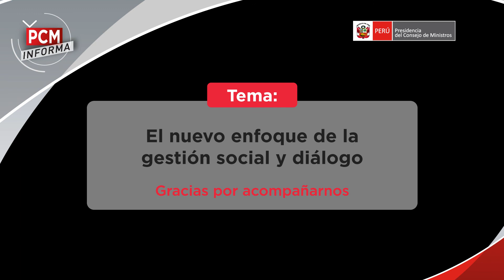PCM Informa Nuevo Enfoque en Gestión Social y Diálogo 18 MAYO 2021 con LUIS ORE, MEDIADOR SGSD-PCM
El nuevo enfoque de gestión social y dialogo de la SGSD ha traído metodología, procesos profesionales y las mejores prácticas del campo de la transformación de conflictos nacionales e internacionales. Es clave tener una manera diferente de pensar y actuar respecto a los conflictos sociales.

Cuando enfrentamos conflictos sociales es importante tomar en cuenta no solo una dimensión racional, sino también una dimensión emocional. Una dimensión emocional hace que las partes se pregunten: ¿Entienden realmente mis preocupaciones y necesidades?, ¿Respetarán mis derechos?, ¿Tendré voz en la toma de decisiones?, ¿Puedo creer en lo que me dicen?, ¿Los abusos del pasado continuarán? Es fundamental que se considere esta dimensión emocional si se desea abordar la conflictividad de manera integral y transformativa.

El problema cuando abordamos conflictos sociales es la manera cómo pensamos sobre estos y cómo interactuamos con múltiples actores para abordar retos y desafíos complejos como los vinculados al uso y aprovechamiento de recursos naturales, entre otros.

Un enfoque diferente implica conectar con el otro como ser humano, implica escuchar para entender no para refutar, implica abordar la problemática de manera conjunta, sin imponer soluciones porque solo juntos podemos construir soluciones sostenibles y legitimas mediante procesos que todos consideren que han sido justos porque se han escuchado y entendido a todas las partes. Por lo general cuando abordamos situaciones difíciles pensamos “Yo tengo la razón y tu estas equivocado” Nos manejamos de acuerdo a nuestros propios supuestos que condicionan y enmarcan nuestras conversaciones. Cuando interactuamos con otros tendemos a competir en lugar de colaborar y vernos como aliados estratégicos para resolver problemas juntos.

Es fundamental abordar la gestión social, la interacción multiactor con un enfoque transformador de conflictos y transformador de relaciones, para pasar de relaciones antagónicas y muy transaccionales a relaciones de colaboración (trabajo conjunto) y construcción de confianza. La secretaria de gestión social y dialogo tiene un enfoque neutral y balanceado para generar espacios adecuados para que las partes tengan conversaciones profundas y realmente aborden la complejidad de las situaciones que enfrentan con creatividad y legitimidad. Promovemos un enfoque con beneficios para todos, enfocándonos en las preocupaciones, necesidades y aspiraciones de los múltiples actores involucrados, siendo inclusivos reconociendo la diversidad de intereses para co.construir soluciones creativas y legitimas que consideres la multiplicidad de preocupaciones y aspiraciones, y haciendo énfasis en la transformación de relaciones en base al respeto y la transparencia. Nos preocupa generar las expectativas adecuadas cuando diseñamos y facilitamos procesos de dialogo, es por eso que antes de abordar los temas de sustancia sobre los que las partes desean dialogar, debemos primero dialogar sobre el proceso que abordará estas preocupaciones y aspiraciones.

Este nuevo enfoque insiste en el potencial de la creatividad para resolver diferencias, el dicho “dos cabezas piensan mejor que una” significa que dos personas pueden encontrar soluciones a una problemática de forma más sencilla, rápida y creativa, pero debe hacerse lado a lado, como aliados estratégicos para abordar la problemática. Confiamos en que la creatividad puede ayudar a las partes en conflicto a resolver sus diferencias si lo hacen de manera conjunta. La transparencia es componente clave en este nuevo enfoque. La manera más fácil de construir confianza es cumpliendo lo que se promete. La transparencia es ser genuino y sincero con lo que se dice y lo que se dice. Como nos tratamos cuando interactuamos También es clave el trato que uno le da al otro, “si te pido transparencia no me trates mal”. Por más que tengamos experiencias diferentes, educación o cultura diferente, Podemos tratarnos con respeto. Todo ser humano tiene la necesidad de ser apreciado, ser entendido, ser respetado, y no ser rechazado. Con buen trato hacia el otro y actuando con transparencia, las partes generan las condiciones adecuadas para tener un ambiente en el que las personas se sientan seguras para dialogar, intercambiar ideas de manera creativa para satisfacer sus preocupaciones, necesidades y aspiraciones.